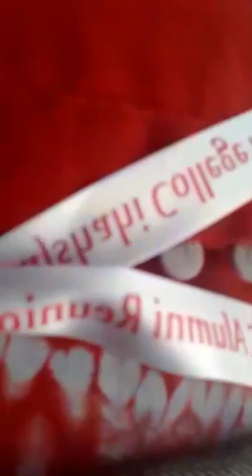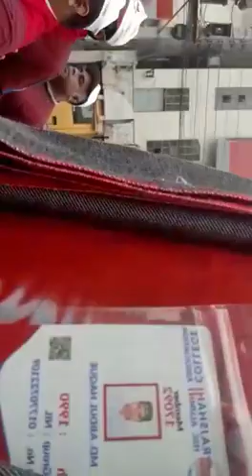রাজশাহী কলেজ এইচএসসি এলামনাই ২০১৯